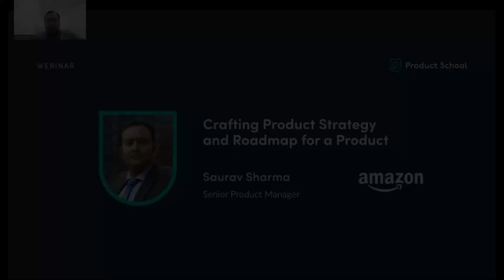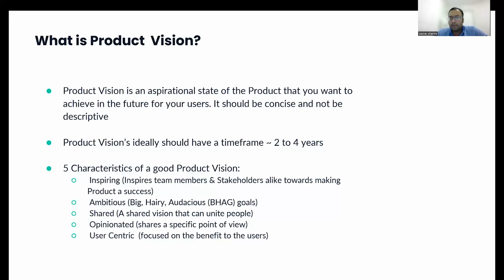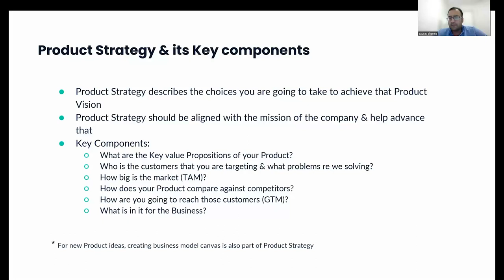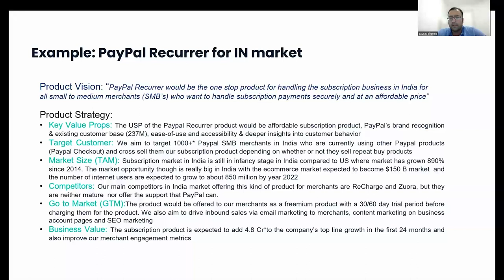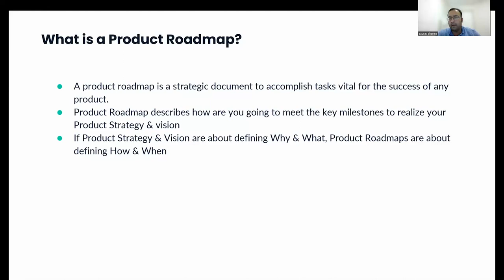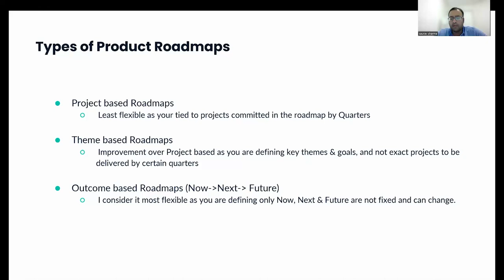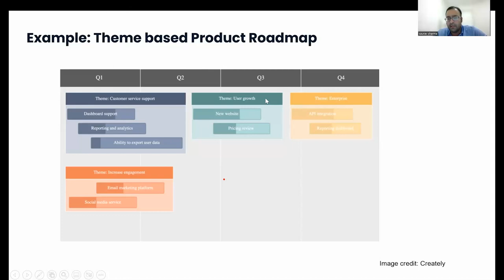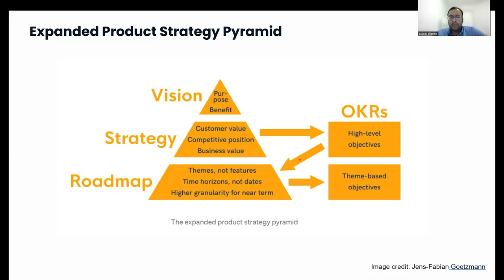Webinar: Crafting Product Strategy & Roadmap for a Product by Amazon Sr PM, Saurav Sharma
ABOUT THE SPEAKER:
Saurav is a Senior Product Manager with years of experience building in the eCommerce, financial services, and EdTech industries. Currently, he is at Amazon working on the core shopping experience for their Canadian customers.